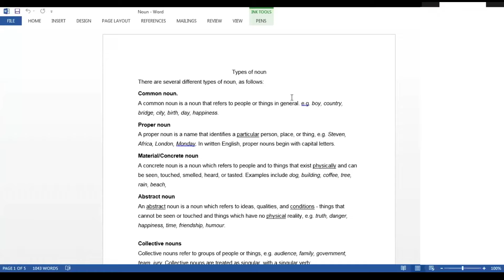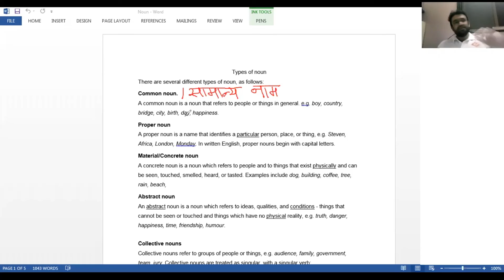Master MPSC and Talathi English Grammar || Expert Guidance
Boost your confidence in English Grammar for MPSC and Talathi exams. Our expert-guided course provides comprehensive coverage, ensuring you're well-prepared for success. Join now and excel in your language proficiency!